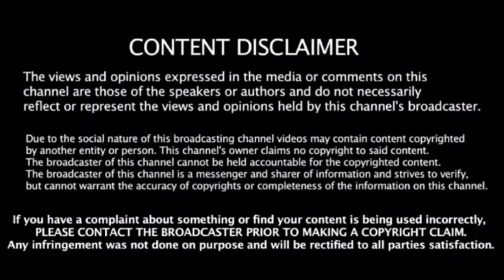கோடி முக்கியம் இல்லை ரசிகர்களின் சந்தோஷம் தான் முக்கியம் தளபதி எடுத்த அதிரடி முடிவு.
Vijay, Thalapathy Vijay, Master, Vijay lokesh kanagaraj combo, Master digital release, Master Amazon prime video, Tamilcinemanews, TAMIL TREAT, Tnlockdown, Tamilnadu, மாஸ்டர், தளபதி விஜய், டிஜிட்டல், அமேசான்,